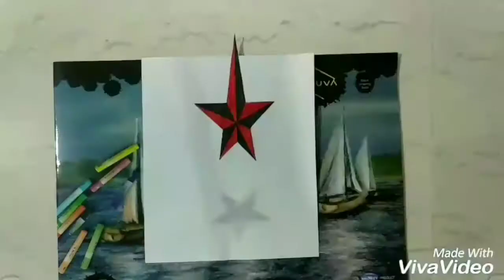How to draw 3D star drawing | 3D trick art on paper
How To Draw 3d Star
3d Trick Art On Paper
Today I will show you how to draw 3d star step by step drawing..